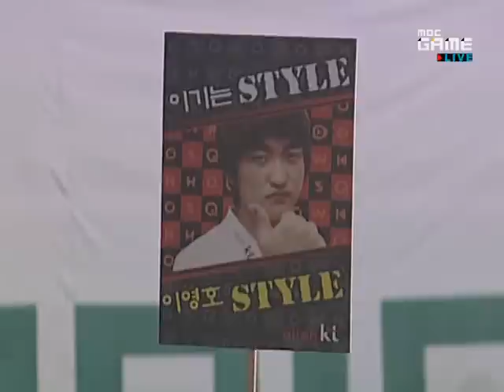Hana Daetoo MSL 2010 Grand Finals - Flash vs. Jaedong Set 1 [1/2]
Hana Daetoo MSL 2010 GRAND FINALS
29th May

Flash - terran (7, blue)
vs.
Jaedong - zerg (5, purple)

Map: Triathlon